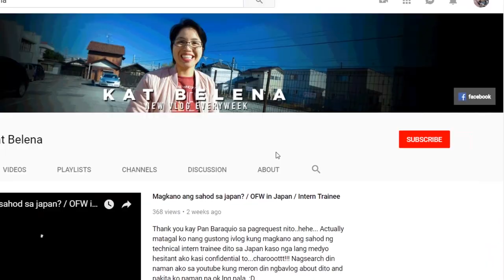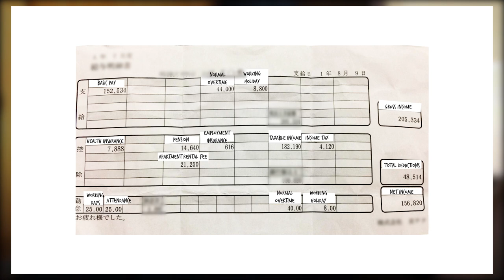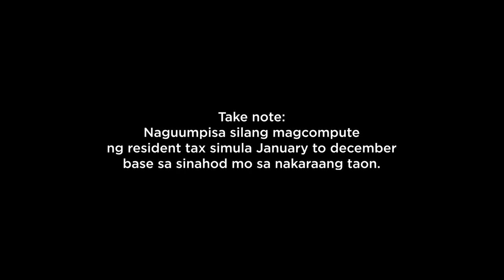OFW in Japan: All about Japan salary deductions I Pension (nenkin lump sum) & tax refund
Y40,000-50,000 o P17,000-23,000 ang average na kinakaltas sa ating mga technical intern trainee. Pero anu-ano ba itong salary deductions at alin dito ang refundable?

TYPE SENPAISHOUTNAME to get your name mention for the next video

Para magkaroon pa kayo ng maraming idea sa Japan, panoorin nyo po ito: